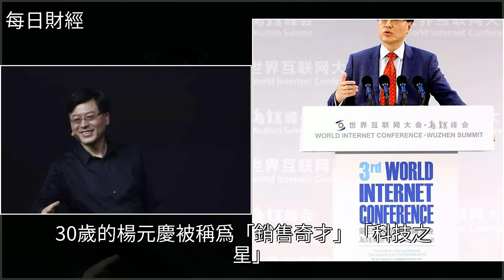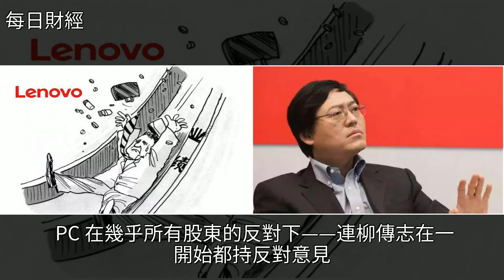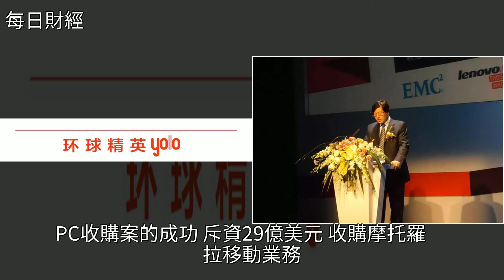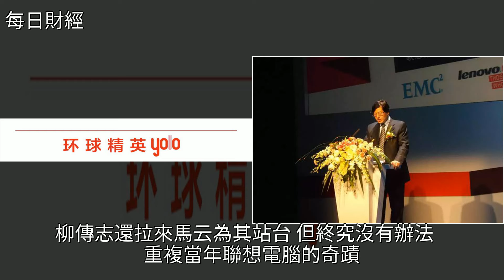封面人物｜楊元慶：“彎道已過，聯想開始全力加速前行！”，[每日財經]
封面人物｜楊元慶：“彎道已過，聯想開始全力加速前行！” [每日財經]楊元慶,聯想,柳傳志,IBM,郭為封面人物｜楊元慶：“彎道已過，聯想開始全力加速前行！” [每日財經]楊元慶 聯想 柳傳志 IBM 郭為